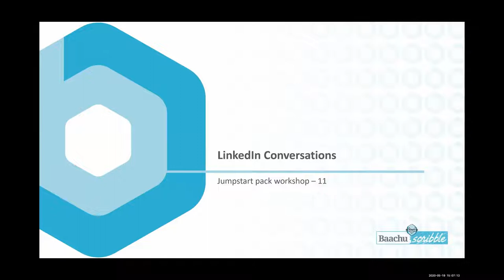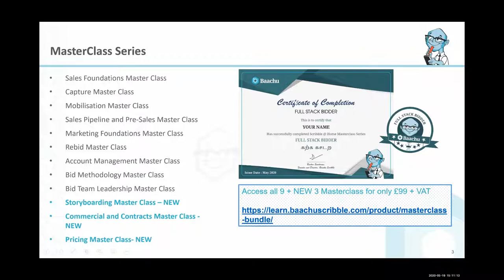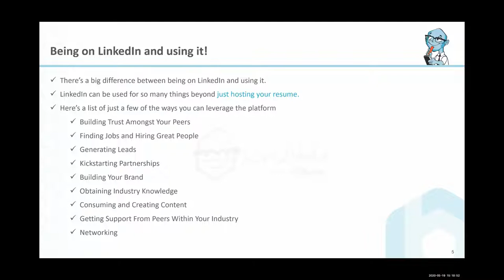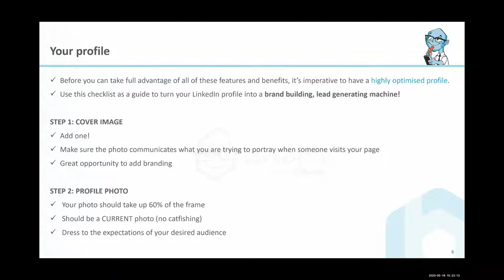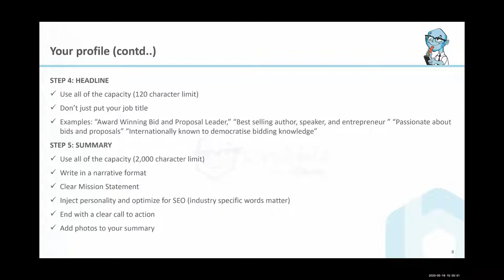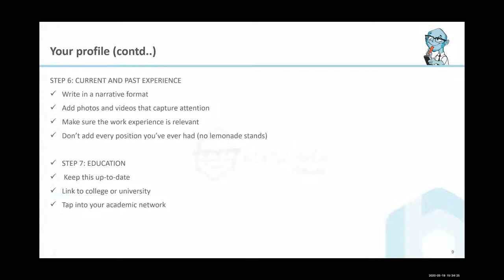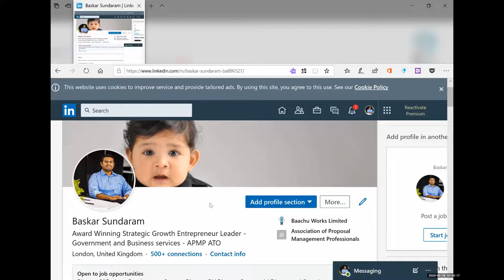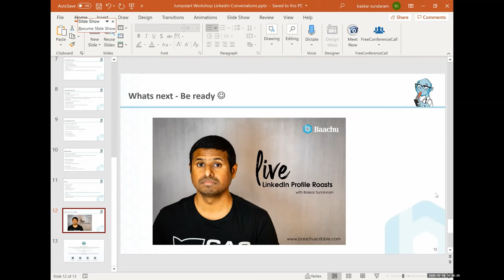How to turn your linkedin profile into Brand Building | Baachu Scribble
There’s a big difference between being on LinkedIn and using it.

LinkedIn can be used for so many things beyond just hosting your resume.

I covered 10 steps at our linkedin jumpstart workshops
Here is a link to youtube video

Use this checklist as a guide to turn your LinkedIn profile into a brand building, lead generating machine!

Trusted by 1600 Bid and Proposal Professionals across 34 countries.